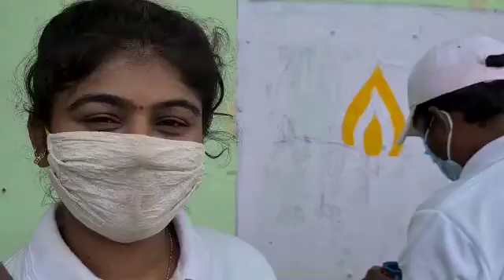10 October 2020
Video from Tausif Jaha